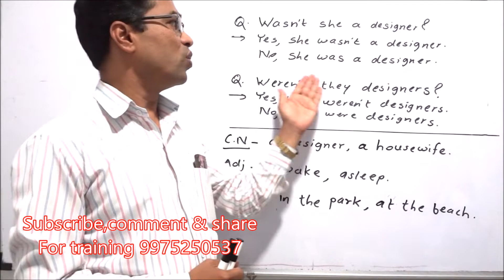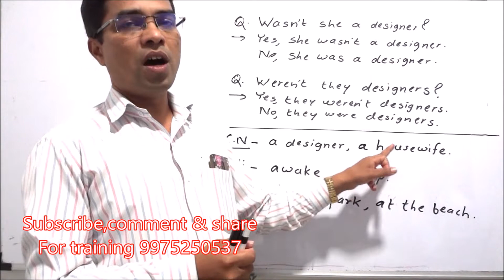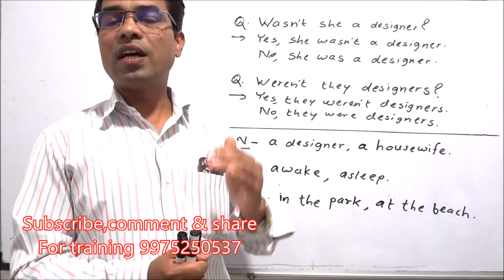पाठ 112 I इंग्रजी ग्रामर झाले सोपे,संपूर्ण इंग्रजी ग्रामर धडे I थेट मराठीतून विद्यार्थ्यांशी संवाद I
Inspiring English speaking centre branches in Pune
1. Karvenagar : Kakde plaza ,off No 134,Pune
2. Kothrud : Rahul Complex,Off. No.21,E wing ,Paud Road, Pune.
3. Kothrud : Ideal Chambers,Paud Road ,Pune.
4. Shivajinagar : Shrinath Plaza,Off. No 61, FC Road,Pune.
5. Sinhgad Road : Rukmini Plaza ,Manikbaug chauk,Pune.

1. Karvenagar : Kakde plaza ,off No 134,Pune
2. Kothrud : Rahul Complex,Off. No.21,E wing ,Paud Road, Pune.
3. Kothrud : Ideal Chambers,Paud Road ,Pune.
4. Shivajinagar : Shrinath Plaza,Off. No 61, FC Road,Pune.
5. Sinhgad Road : Rukmini Plaza ,Manikbaug chauk,Pune.